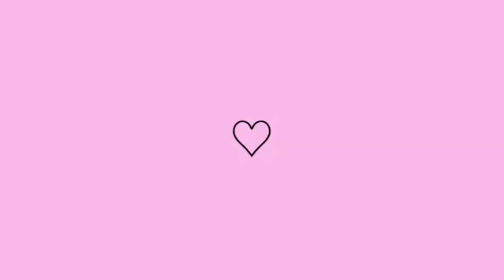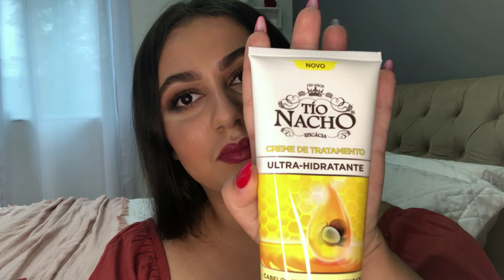MINHA GLAMBOX JANEIRO 2021 | GLAMBOX TROPICAL | Bia Oliveira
Vídeo hoje demorou mas chegou!
Trouxe finalmente minha primeira caixinha do ano da Glambox. Mostro todos os produtos e o valor de cada um para vocês. Já adianto que essa sem dúvidas foi a minha caixinha predileta até agora.

Me sigam também no Instagram - bia.oliveirahi "Instagram novo"

TODOS OS PRODUTINHOS DA CAIXINHA:
Gel esfoliante de pêssego - Barbour´s beauty;
Spray antisséptico àlcool 70% - Myhealth;
Ampola 1 minuto ácido hialuronico - Jacques Janine;
Lip balm 05 - Barbour´s beauty;
Água Micelar Nivea MicellAir - Nivea;
Creme de tratamento Ultra hidratante - Tio Nacho;
Nécessaire porta pincéis - quem disse berenice?.

TOTAL DA GLAMBOX - R$293,90